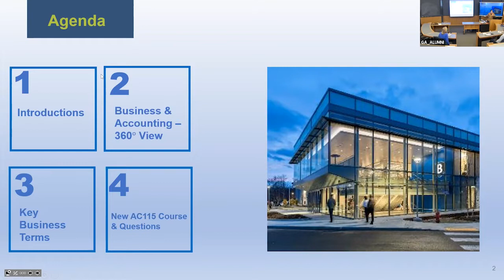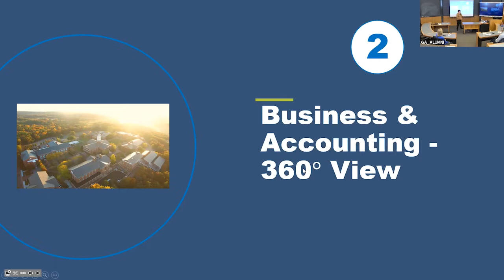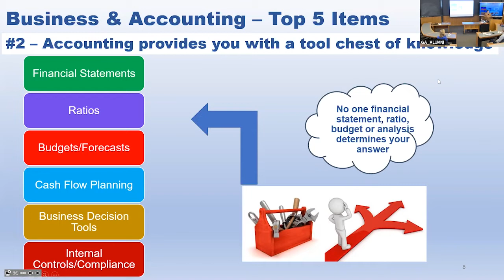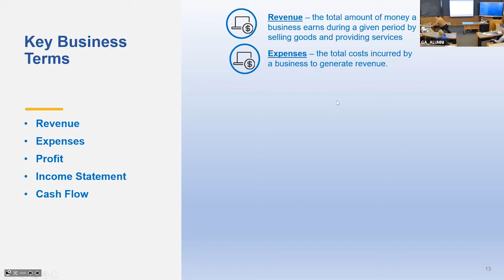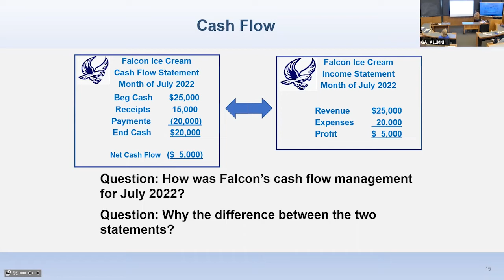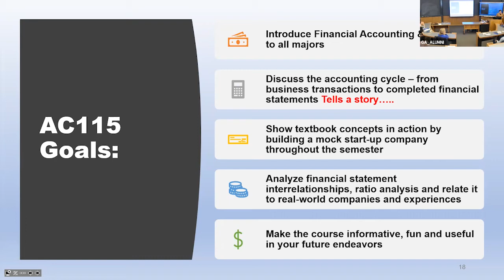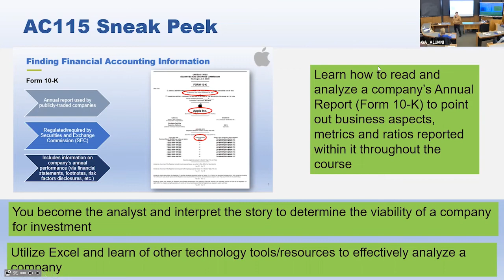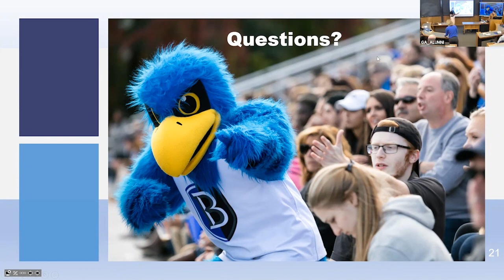Falcon Weekend 2022: Back to the Classroom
Sit in on a mock class taught by Professor Lynn Wolf ’88, MBA ’00. She will test your knowledge on basic business and accounting curriculum and give you a taste of current students’ classroom experience.